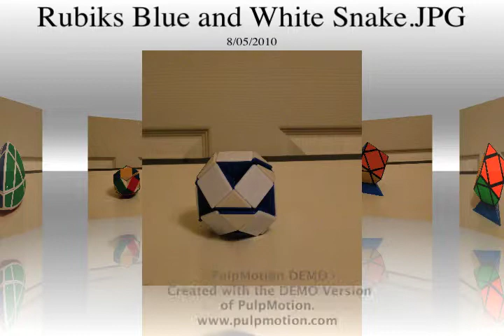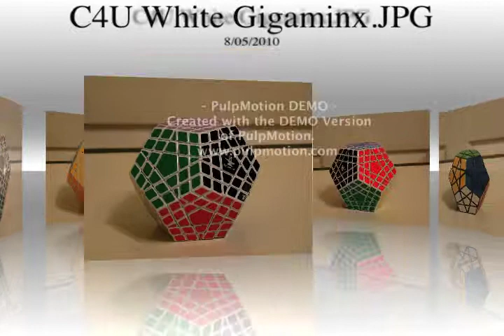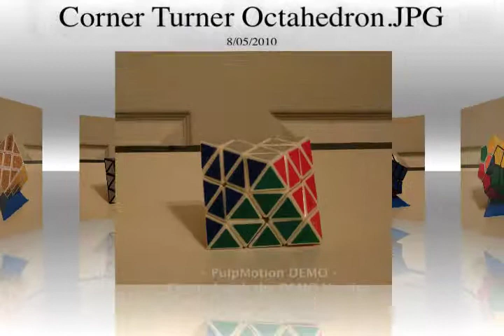Cube Collection 2010 Movie.mov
This is my cube collection, it is incomplete at the moment.  As well, I'm deciding on the best format to display, so apologies for the scroll across the screen.